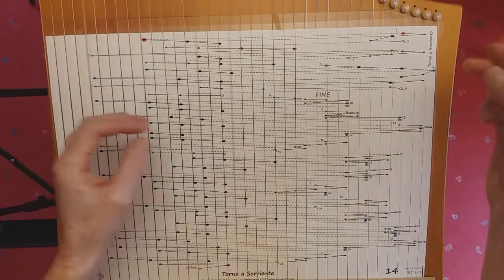Torna a Sorriento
Ernesto De Curtis 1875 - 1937

Mit diesem Lied sollte der damalige italienische Premierminister Giuseppe Zanardelli zur Unterstützung der Stadt Sorrent aufgefordert werden.

Diese Version für die 37-saitige Solotischharfe kann zusammen mit der 25-saitigen Bearbeitung von Beate Schmidtke musiziert werden!